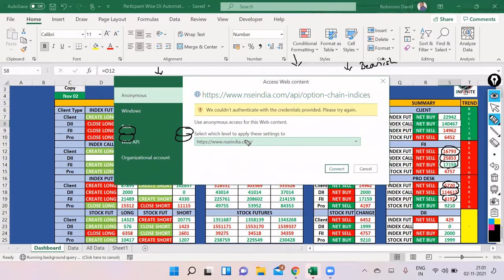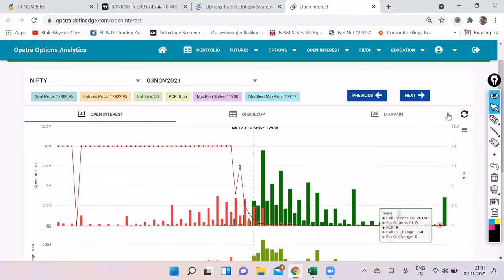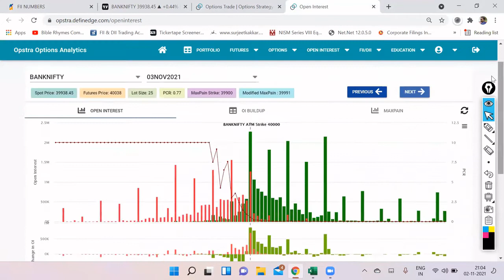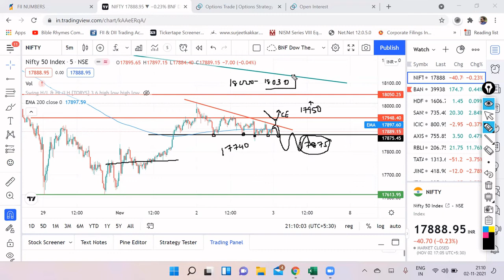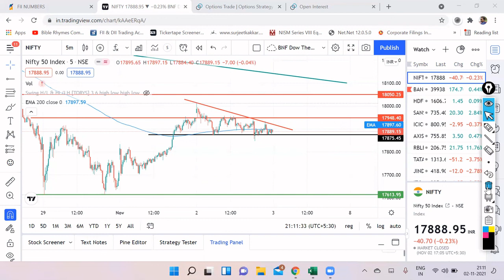NIFTY & BNF ANALYSIS FOR 03,NOV EP 26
NIFTY & BNF EXPIRY DAY SPECIAL FOR 03 NOV

nifty bank,
nse,
nifty meaning,
nifty 50 meaning,
nifty future,
nse live chart,
चार्ट एनालिसिस
निफ़्टी चार्ट एनालिसिस
निफ़्टी चार्ट
nifty tomorrow
nifty today chart
nifty chart
bank nifty today chart
nifty charts
nifty chart
bank nifty
nifty strategy
nifty analysis
bank nifty today
nifty chart
nifty 50
nifty 50 today
banknifty
intraday trading
intraday
bank nifty technical analysis
banknifty
Bank nifty
banknifty analysis
banknifty
bank nifty
nifty bank
WEEKLY OUTLOOK OF NIFTY & BANK NIFTY
nifty outlook
nifty chart